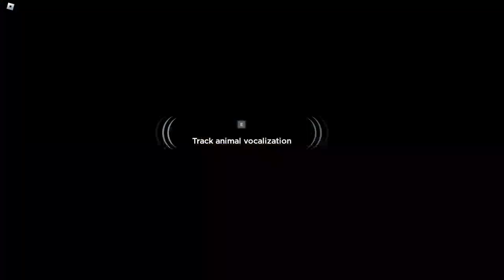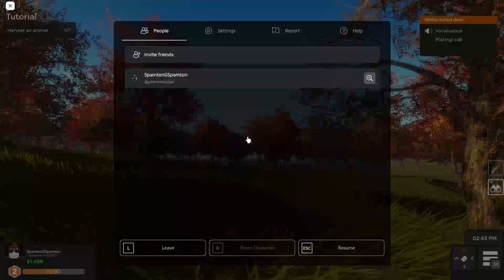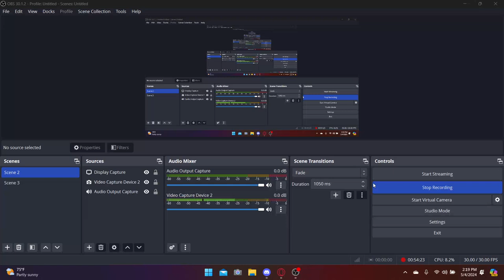A Better Experience! Roblox Hunting Season [BETA] Pt.2!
I had a better, though uneventful, hunting experience this time.